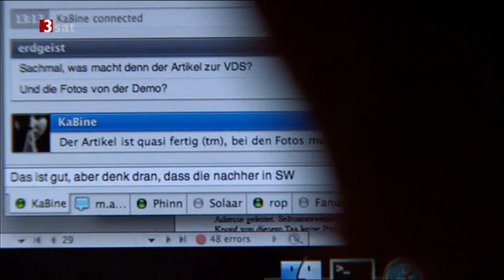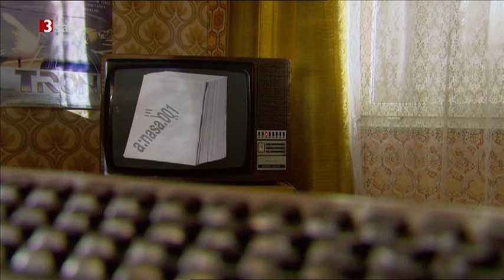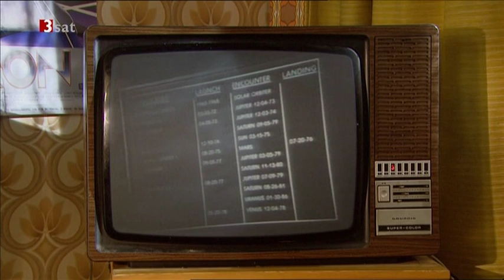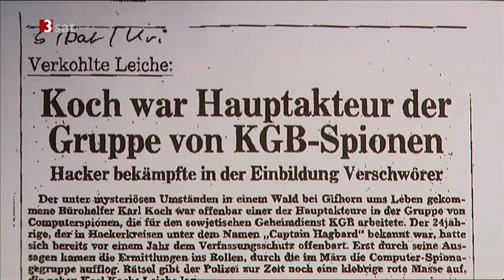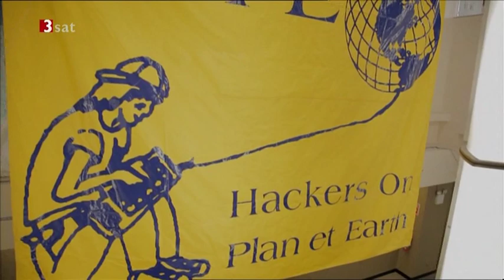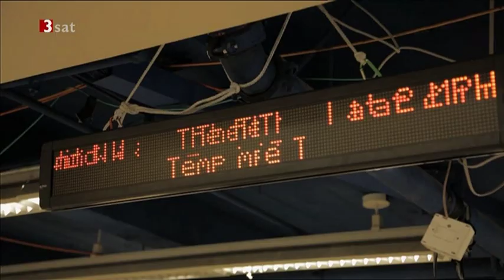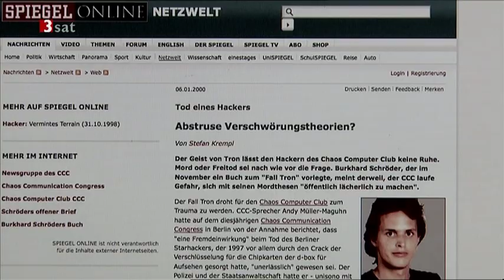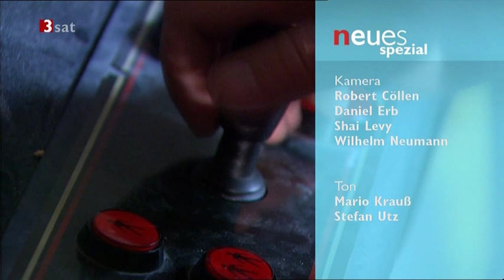Neues Spezial - Der Chaos Computer Club (Teil 2 von 2)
Neues Spezial vom 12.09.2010 Teil 1 von 2. Rückblick auf die Entstehung des CCC und allgemein auf klassische Computertechnik.